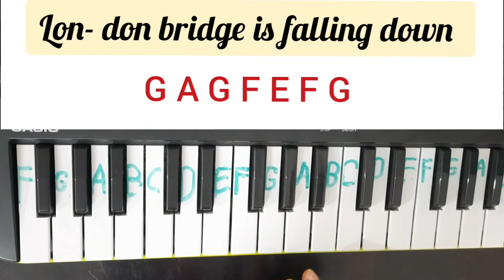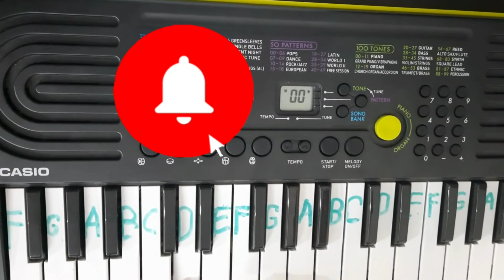DIY:London bridge music on casio piano with notations/steps to learn london bridge music by Manvish